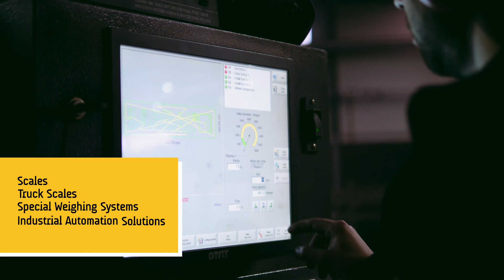BARBAL WEIGHING TECHNOLOGY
Scales / Truck Scales/ Weighing Systems /Automation /Software